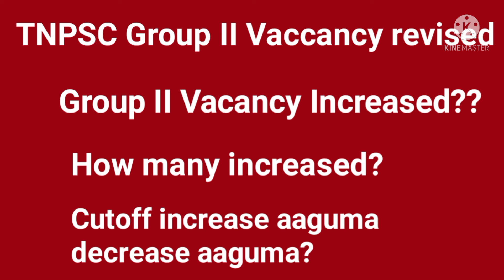TNPSC Cutoff குறையுதா? Vaccancy increaseda? True News inside